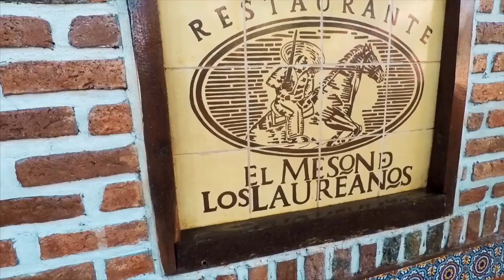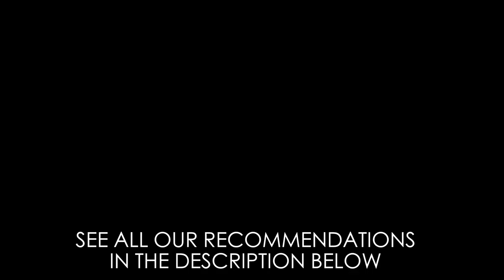Top 10 Tips To Experience Mazatlán, México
Our friends from the Wanderworx toured Mazatlan and discovered the top 10 places to experience the authentic Mazatlan, between golden beaches, delicious food and culture.
Book your vacation with us and live your own Mazatlan experience

📞US: 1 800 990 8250 || CAN: 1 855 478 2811 || MX: 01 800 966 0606